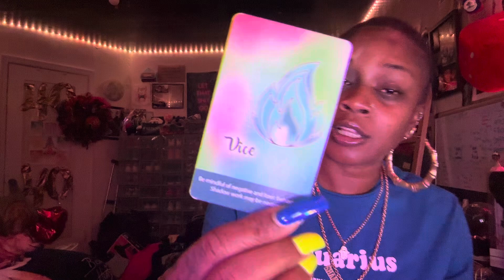TAURUS ♉️ “NO COMMUNICATION 😒”